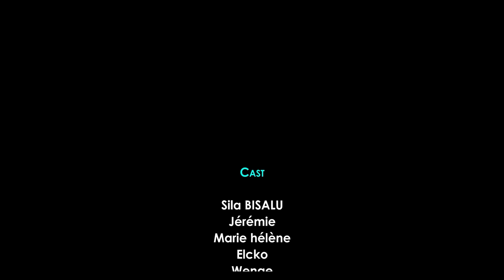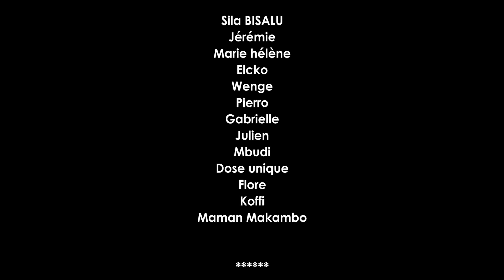LA POISSE Ep4 | Film congolais 2024 | Sila Bisalu | SBproduction.